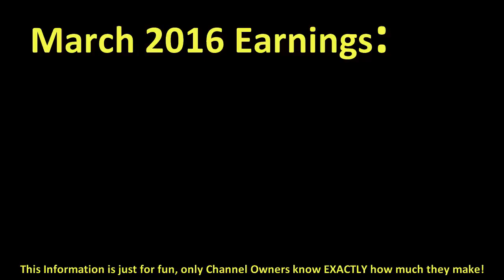How much HUMAN EMOJI made money on YouTube { In March 2016 }